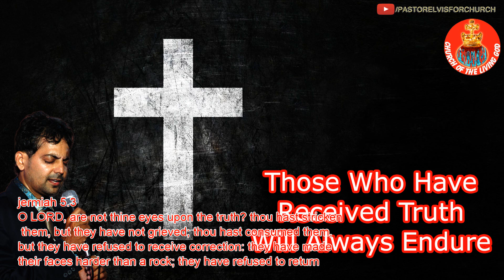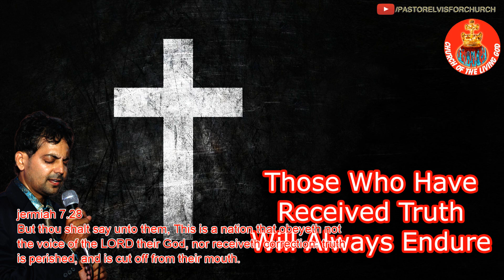1217 Those Who Have Received Truth Will Always Endure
Those Who Have Received Truth Will Always Endure